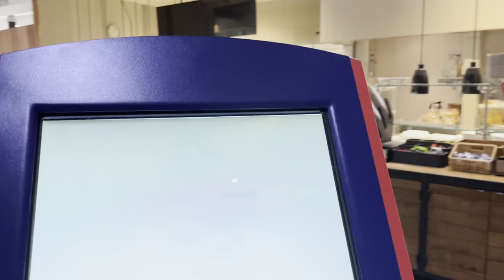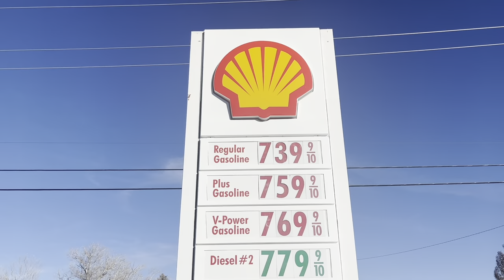Yosemite National Park Day Trip from Oakhurst - Tenaya Lake - USA Vlog 4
Welcome to the 4th Vlog of our US Trip Vlogs! We're a young couple from India who are trying to chronicle our travel adventures through @atlascrawlers. In this video, we take you on a trip to the Yosemite National Park from Pleasanton (Bay Area) California.

Our favourite tools we used to create this video:
- iPhone 13 Mini for all the video footage
- DJI OSMO 4 Gimbal for amazing stabilisation and cinematography
- Crucial X6 Portable SSD for easy and fast storage

Our favourite credit cards for getting us free stays, flights and many more travel perks:
- American Express Platinum Travel: One of India's best travel cards is first year free (Rs. 3,500 value!) with 2,000 Bonus Rewards points when you apply using our

- Axis Magnus: We use the Axis Magnus card to get free airport concierge services in India and breeze through airport entry, check-in and security. Magnus also gives us unlimited free airport lounge access across the world, with free access for our guests! (Apply for Axis Magnus Credit Card

We're excited to start this new journey and share our adventures with you. We hope you enjoy this video and look forward to bringing you more travel vlogs soon.